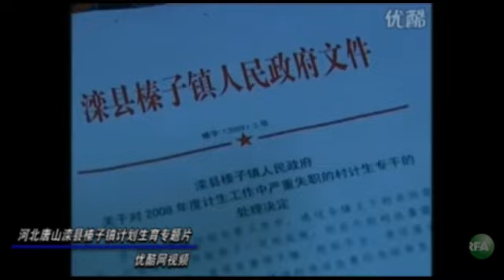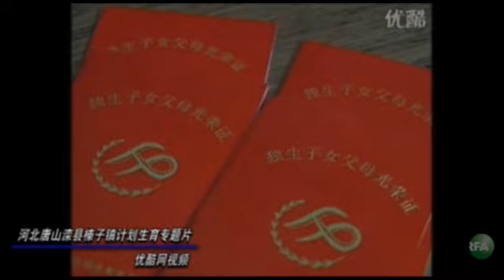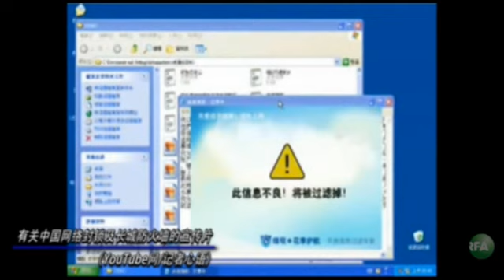亚太联播（2011-03-10）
听众谈话

听众谈话